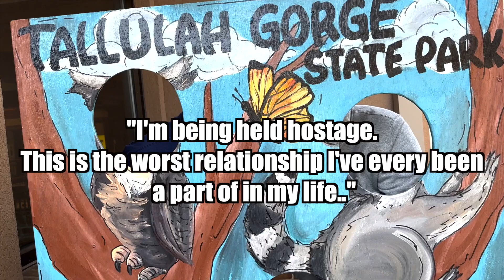TRAVEL TO "NIAGRA FALLS" W ME | OUR FINAL MOVE AFTER 2 YEARS!!!!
Come with us as we move to Toccoa Georgia on our final assignment in LDP! I am glad you are here!

 / lilliemorgz.  .